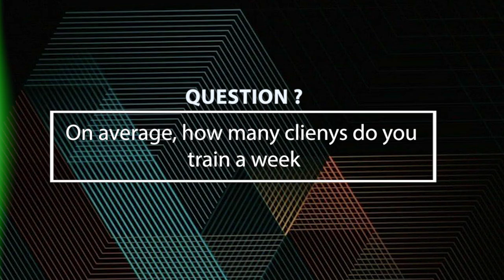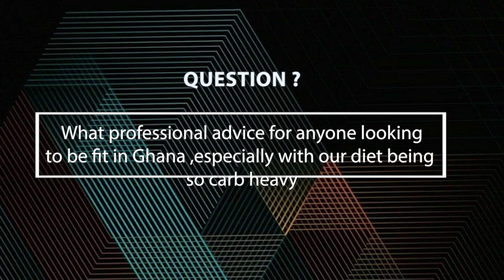A LOOK INTO THE FITNESS TRAINING INDUSTRY IN GHANA | FLASHKICKK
If you are looking to get your health and fitness on in Ghana whiles living in Ghana, meet celebrity trainer, William Ofori-Atta, popularly known as FLASHKICKK!
What is your view on the fitness industry in Ghana? Are you looking to invest in it or be a new convent of fit fam? Life in Ghana can get stressful.